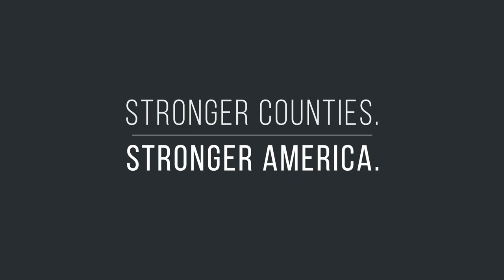2016 NACo Leg – Director Abramson, White House Office of Intergovernmental Affairs